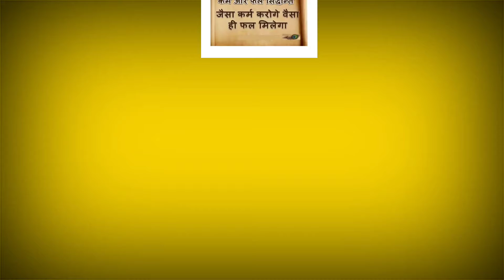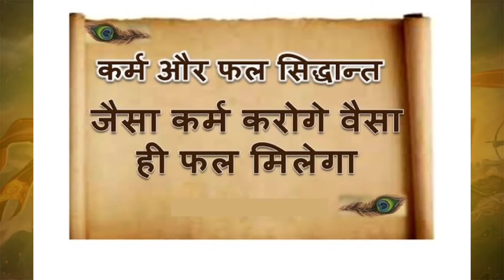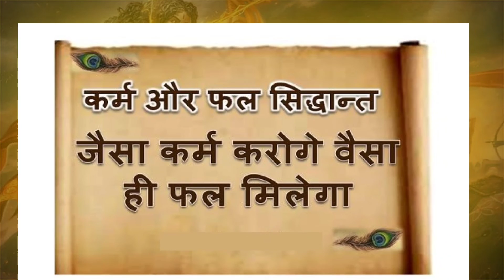महाभारत में कर्ण का अंत ? कर्म का सिद्धांत। Why this end of Karna?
कर्ण का अंत ऐसा क्यों ? कर्म का सिद्धांत। Why this end of Karna?
IVAN JYOT,
जिवन ज्याेत,  JIVAN JOT,  jivanjot,  जिवनज्याेत, ज्याेत,
महाभारत में कर्ण वध,
महाभारत में कर्ण का विवाह,
महाभारत में कर्ण अर्जुन का युद्ध,
महाभारत में कर्ण का वध,
महाभारत में कर्ण,
महाभारत में कर्ण की भूमिका,
महाभारत में कर्ण का जन्म,
महाभारत में कर्ण का सारथी कौन था,
कर्ण का अंतिम संस्कार कहां हुआ था,
कर्ण का अंतिम संस्कार,
कर्ण का अंतिम दान क्या था,
कर्ण का अंतिम दाह संस्कार,
कर्ण का अंतिम युद्ध महाभारत,
कर्ण का अंतिम संस्कार कहां हुआ,
कर्ण का अंतिम संस्कार किसने किया था,
कर्ण का अंतिम युद्ध,
कर्ण का अंतिम संस्कार महाभारत
कर्ण का अंतिम दान,
कर्ण का अंतिम समय,
कर्ण का अंतिम
कर्ण का अंतिम संस्कार कैसे हुआ
कर्ण का अंतिम भाग
कर्ण का अंतिम संस्कार वीडियो
दानवीर कर्ण का अंतिम दान क्या था @jivanjyot,      @JIVANJYOT @JIVAN_JYOT_MEDIA,    @MELDI , @MELDIMAA